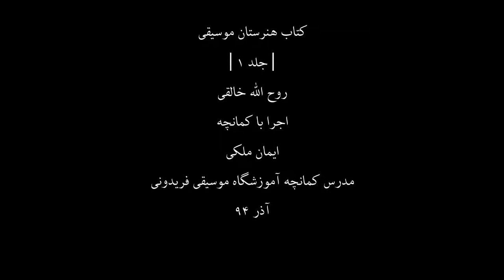کتاب هنرستان1،روح اله خالقی،کمانچه ایمان ملکی،64،مدرس آموزشگاه موسیقی فریدونی،آذر94.mp4